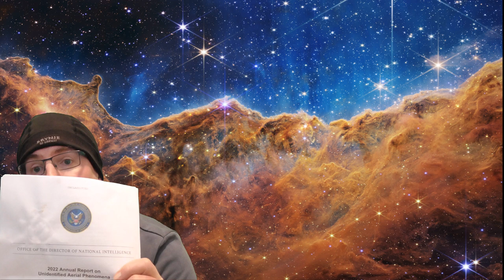UFO/UAP News March 2023 - Zeta Reticulan Channeling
UFO News March 2023 and an important Zeta Reticulan channeling. Love, peace and light is the human answer for an Earth in higher frequencies. Its time to let go of those things we dont need anymore. Change is coming to Earth, but a storm might reveal ego and control first. The warlike wont give up their power without a struggle.